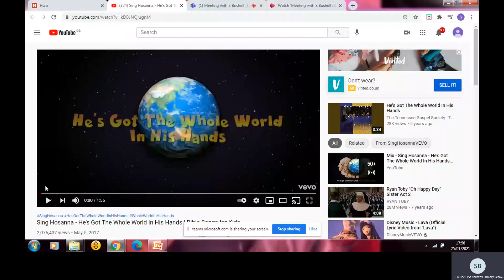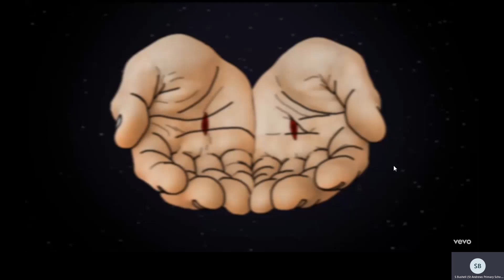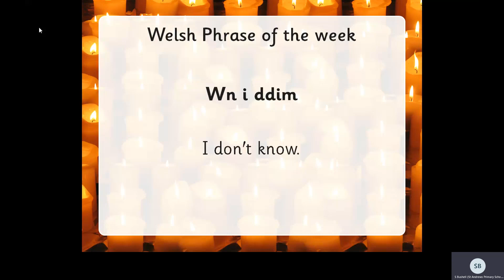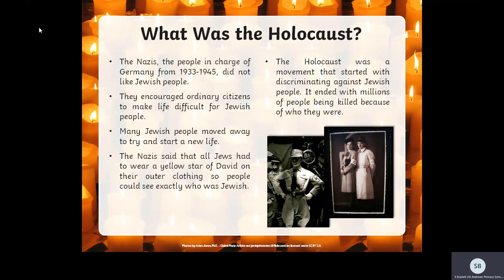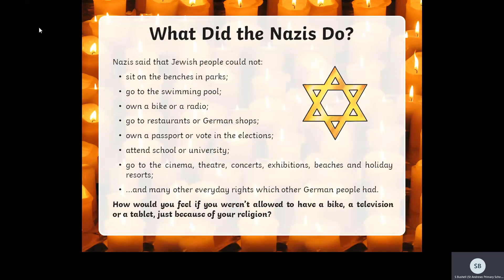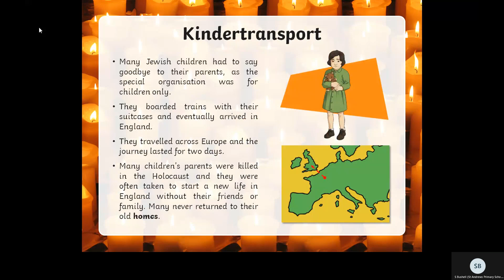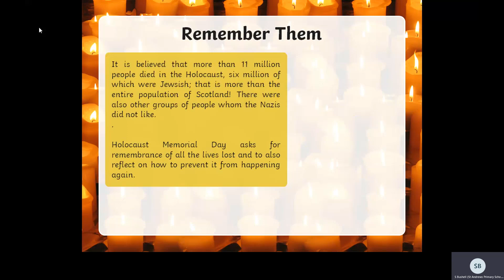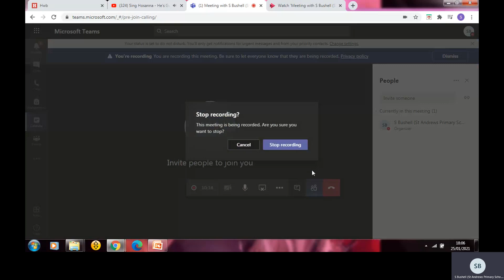Meeting with S Bushell St Andrews Primary School 10